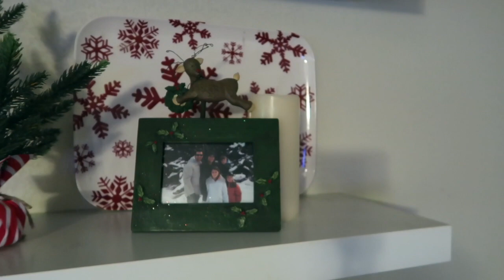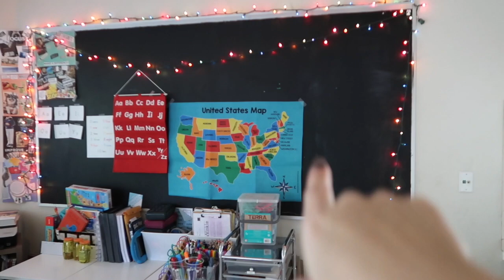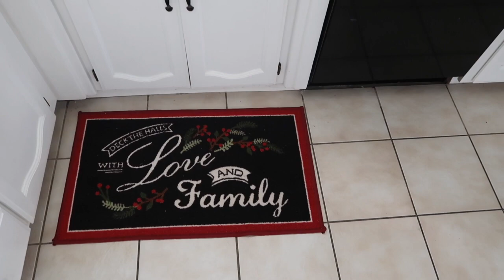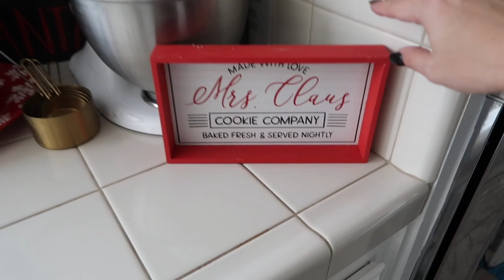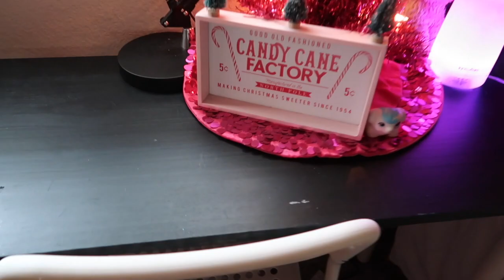DECORATE WITH ME CHRISTMAS 2019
I KNOW ITS EARLY WE DECORATED ON VETERANS DAY...BUT CHRISTMAS DECORATIONS MAKES ME HAPPY!!!